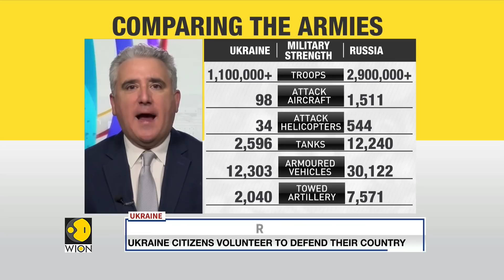More Russian troops to arrive in Belarus soon, says Ukraine | The West braces for Russian invasion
Ukraine says, there are at least 127,000 Russian troops at its borders and thousands more are expected to arrive in Belarus soon.